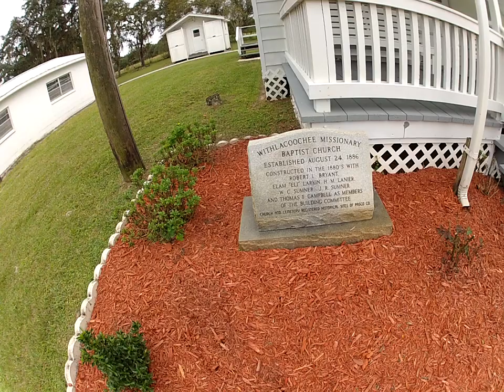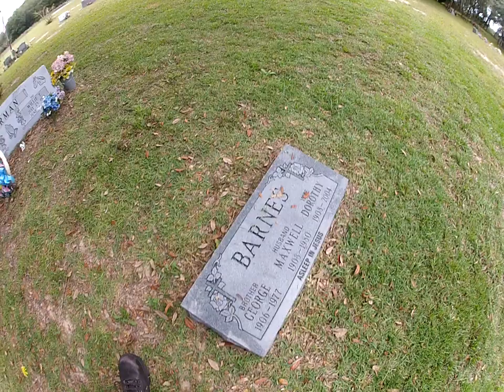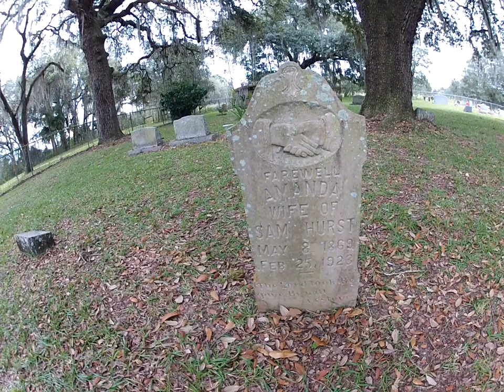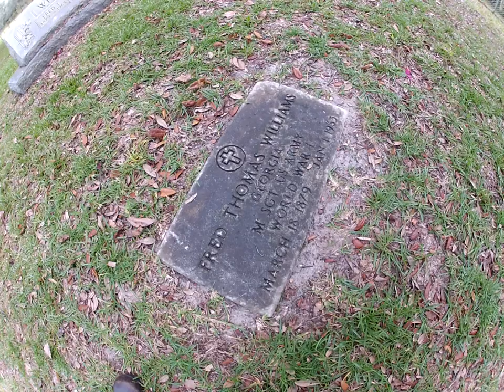Withlacoochee Cemetery/Church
I found this historical cemetery and church by the Green Swamp area in Dade City. Near the trailhead is the cemetery and church. Finding this area prompted me to learn about the history of the site - In 1880, the pioneer settlement of Ashley was beginning to grow. Thomas Franklin Campbell and Elam "Eli" Larkin, built the Baptist Church and on October 13, 1884, the town was granted a post office. By May 1886, the post office had closed and by 1910, the little settlement had practically disappeared probable due in some small part to the devastating freeze of 1894-95. The original church was eventually destroyed and the current church has an unusual history.Once upon a time it was a store in Richland, in which the owners had been shot and killed. The building was eventually sold to the church and then moved to its present location. The present site is within 100 feet from where the original church stood and it became the New Withlacoochee Missionary Baptist Church. It is a well-kept cemetery that dates from around 1890.